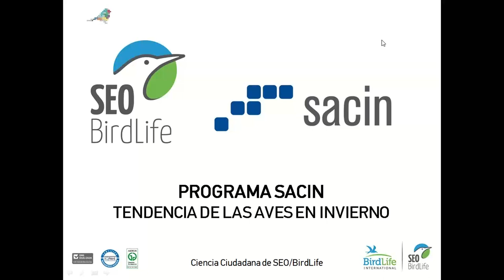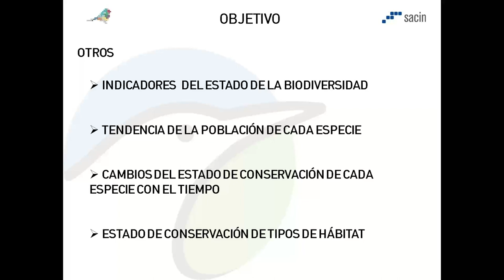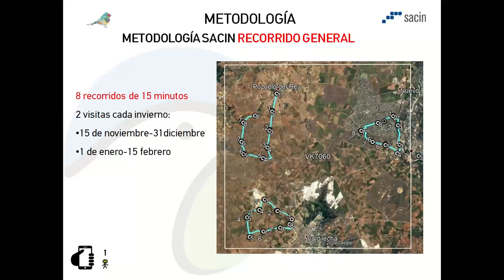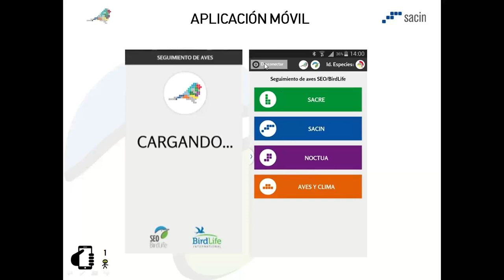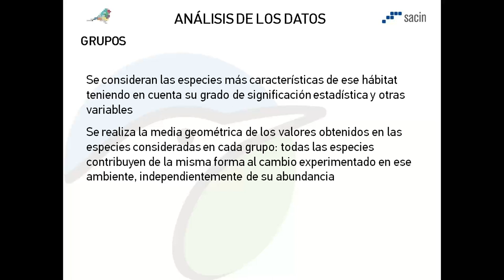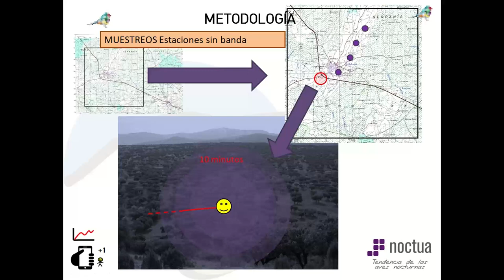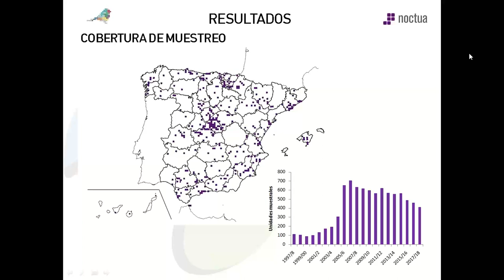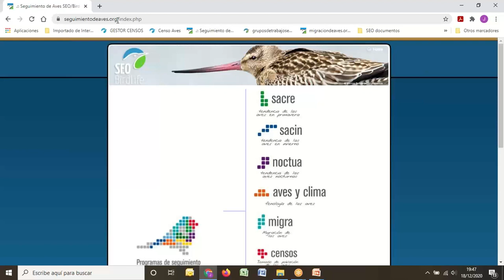CURSO-¿Cómo hacer SACIN y NOCTUA?